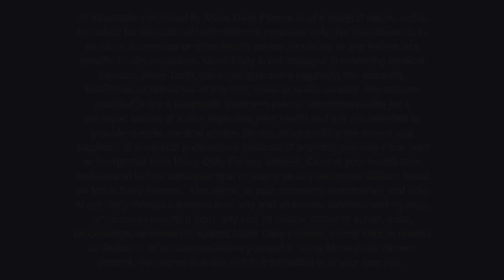BEST OF ARMS AND SHOULDERS💪 | Look Great Sleeveless! 👗| No REPEATS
In today's workout, we are hitting arms and shoulders! In fact I have 40 minutes of my best arm and shoulder exercises for you! We are adding in a little active rest in the form of skipping too. We want to get that heart rate up and burn some energy too.  The best thing about this workout is that it is no repeat! We will do a shoulder exercise, then bicep, then tricep. So if you are wanting to look great sleeveless this holiday season, put this workout on repeat!
Make this workout a part of your weekly routine and ensure that your arms are tank top or sleeveless dress ready at any time!

You will need: a variety of dumbbells, skipping rope (optional -or high knees), chair or couch or bench.

Format: No repeat (except for the skipping)
30 sec work
10 sec rest
Warm up and cool down included

Workout:
30 sec skip x2
30 sec hammer curls
30 sec tricep skull crusher
30 sec single side shoulder press
30 sec skip x2
30 sec palms up bicep curl
30 sec tricep kickout
30 sec front/lateral combo
30 sec skip x2
30 sec pinwheel curls
30 sec valley press
30 sec bent arm lateral raise
30 sec skip x2
30 sec plie bicep curl
30 sec tricep kickback
30 sec palm up, palm down front raise x2
30 sec skipping x2
30 sec bottom half bicep curl
30 sec tricep dips
30 sec reverse flyes
30 sec skip x2
30 sec front leaning shoulder press
30 sec upright row
30 sec full rom lateral raise
30 sec full rom front raise
30 sec rotator cuff
30 sec arnold press
30 sec skip x2
30 sec concentration curls
30 sec kneeling hammer to shoulder press
30 sec  plank reverse flye to tricep kickback
30 sec skip x2
30 sec hammer curl/shoulder press
30 sec row to batwing extension
30 sec overhead tricep extension
30 sec skip x2
Finisher
30 sec bicep pulse
30 sec tricep kickback pulse
30 sec 3 position shoulder pulse

Cool down and stretch

FOLLOW ALONG!